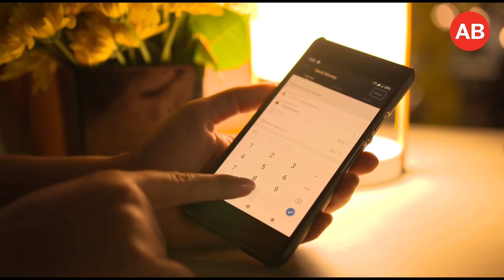Why has there been a decline in Middle East remittances?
Western Union's CEO, Hikmet Ersek speaks about the regional remittance market and the impact it has on expatriate residents of the region and their families back home.

Along with the UAE, Western Union is making significant headway across the Middle East, with more than seven countries now offering online services including Bahrain, Jordan, Kuwait, Lebanon, Oman and Qatar.

In the UAE, the company launched the Western Union® mobile app and relaunched the Westernunion.com website, in association with local Agent Al Fardan Exchange, one of the leading financial services providers in the country.

The Middle East is a vital and rising economic hub bringing people together from across Europe, Africa and Asia and lifting them toward prosperity. International migrants working and living across the region represent a large part of the population and collectively send billions of remittances back home. In the UAE, 88 percent of the population are international migrants, followed by Qatar at 75 percent, Kuwait 72 percent, Bahrain 51 percent, Oman 41 percent, Jordan 40 percent and Lebanon 34 percent, according to the World Bank.

The UAE remits a sizeable volume of the total amount of remittances, which makes the country the third largest person-to-person remittance market in the world.